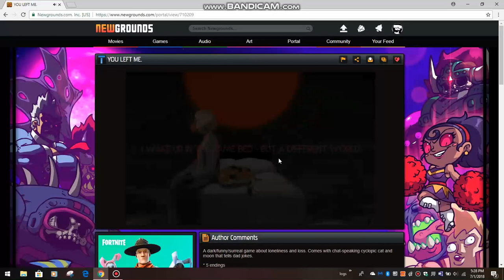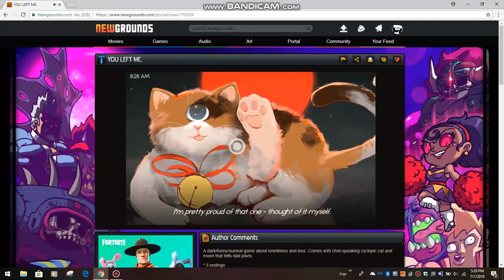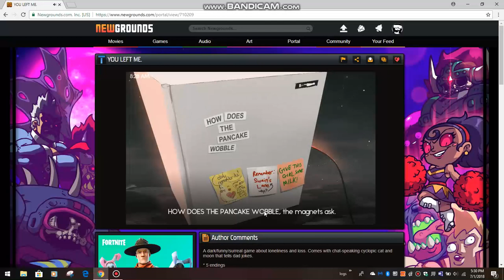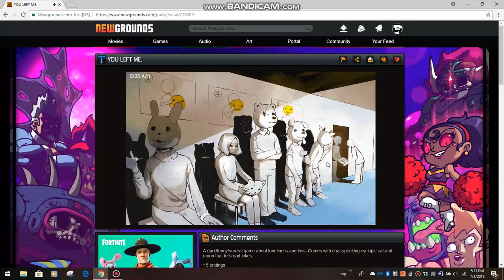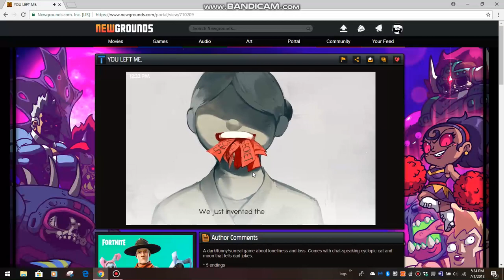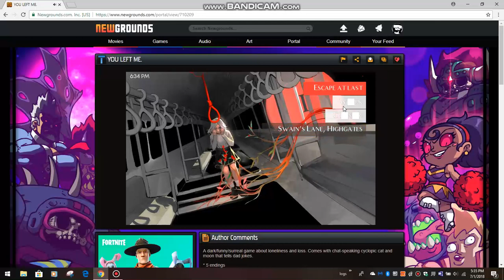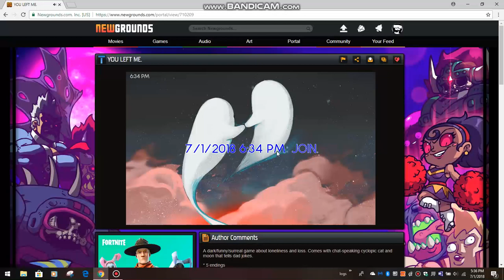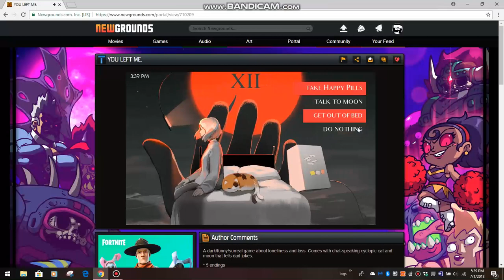YOU LEFT ME...